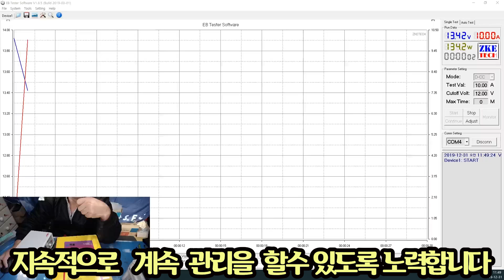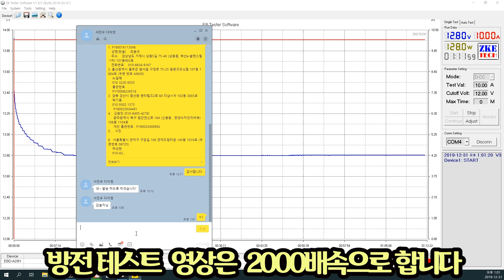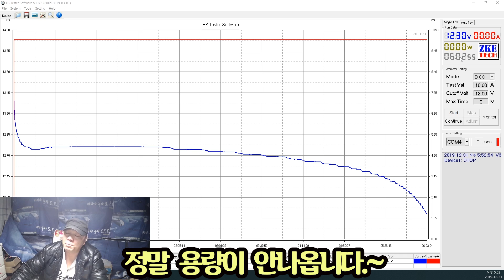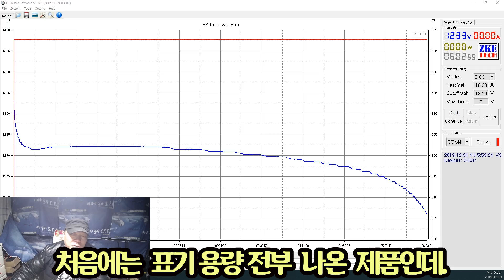감놀자가 추천한 제품 이제 추천상품에서 제외합니다 용량에 문제가 있네요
안녕하세요. 감놀자 입니다.
저가 파워뱅크 추천 하는 제품중에
이번 영상은 앞전에  추천한 제품인데.  지금 추천에서 제외합니다.
저가. 추천이후. 제품의 용량이  지금은 약간 이상하네요.
전화번호 주시면 연락 드립니다.